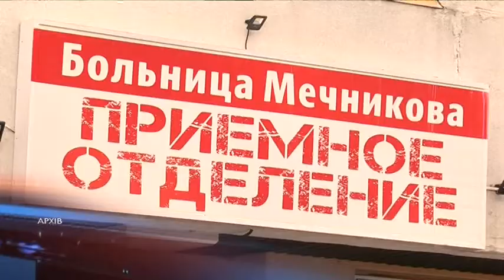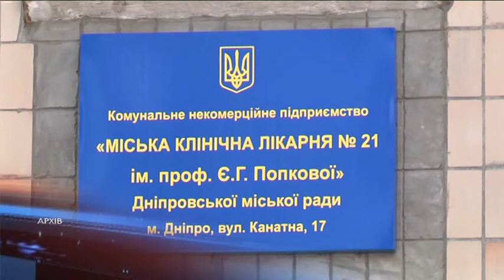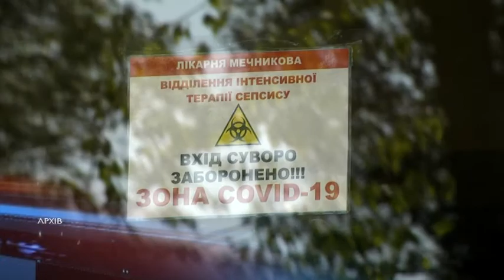Пандемія COVID-19: ситуація в Україні та регіоні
статистика, коронавирус, COVID-19